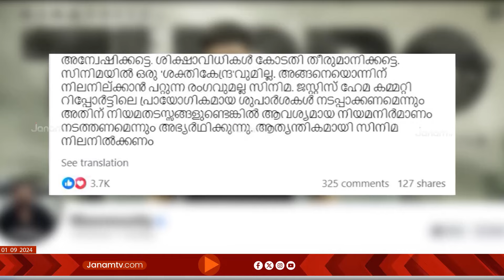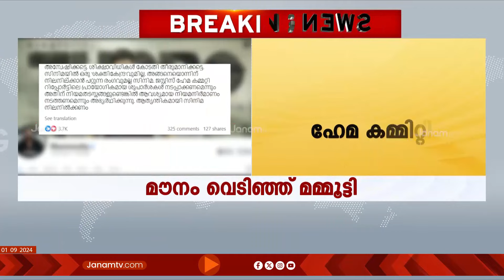ഹേമ കമ്മിറ്റി റിപ്പോർട്ട് സ്വാഗതം ചെയ്യുന്നു; വിവാദങ്ങളിലും മൗനം വെടിഞ്ഞ് മമ്മൂട്ടി | MAMMOOTY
ഹേമ കമ്മിറ്‍റി റിപ്പോർട്ടിലും വിവാദങ്ങളിലും മൗനം വെടിഞ്ഞ് മമ്മൂട്ടി. മലയാള സിനിമയിൽ പവർ ഗ്രൂപ്പില്ല. ഹേമ കമ്മിറ്റി റിപ്പോർട്ട് സ്വാഗതം ചെയ്യുന്നു. റിപ്പോർട്ടിലെ പ്രായോഗിക ശുപാർശകൾ നടപ്പാക്കണമെന്നും അതിന് ആവശ്യമായ നിയമനിർമാണം നടത്തണമെന്നും മമ്മൂട്ടി സമൂഹമാദ്ധ്യമ കുറിപ്പിലൂടെ ആവശ്യപ്പെട്ടു.